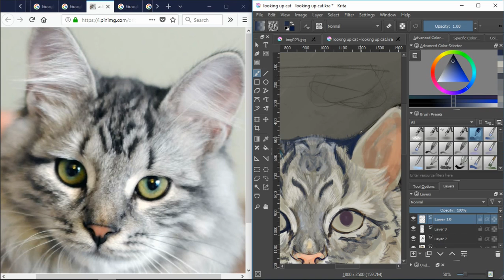Painting Siberian Cat (Krita)_Part 5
Hello! Hi!
This is me painting a Siberian cat (well I draw it on a paper first and scan it)
This took me around 7 hours and 33 minutes.
Painting it was fun but me painting the cat took longer than I expected... (IT WAS THE FUR!!)